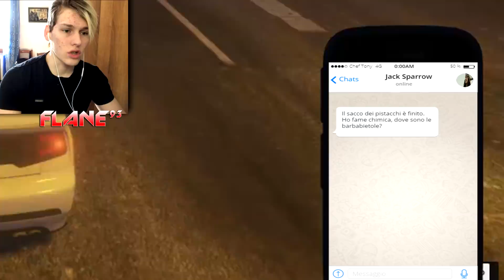Il MISTERO del RAPIT0RE di BAMBINI! GTA 5 ITA MOVIE | ANIMATED | ANIMAZIONE ITA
L'uomo del sacco

GTA V

Nuovo video su GTA 5 dove andremo a scoprire cose.
Dopo i vari "cosa succede se" e le curiosità sulla m0rte di trevor, michael e robe nel prologo,quest'oggi torniamo con altro video visivo..prima o poi faremo anche gta 5 online